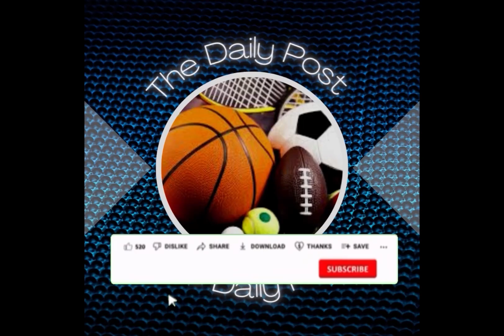Neymar Exposed: The real reason for not choosing Barcelona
Neymar was exposed by soccer fans the real reason for not choosing Barcelona